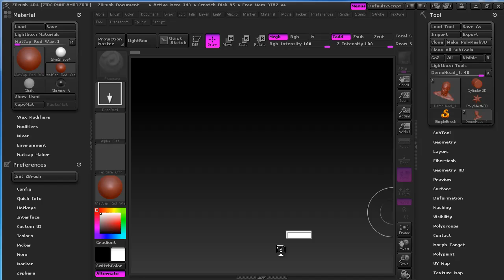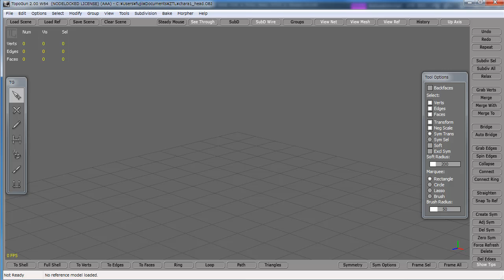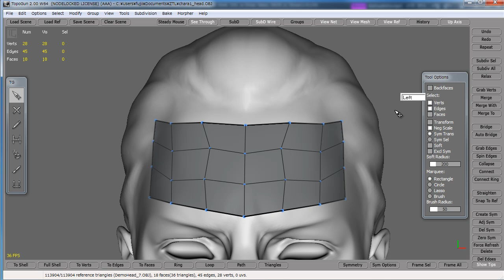ZBrush to TopoGun Quick Demo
Creating Retopo-meshs quickly.